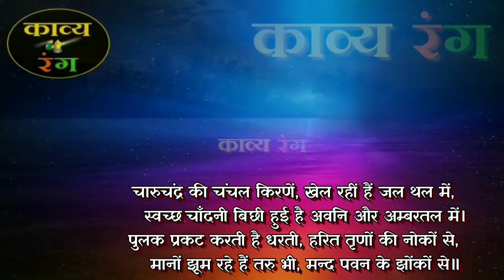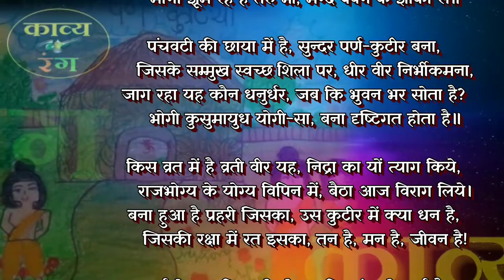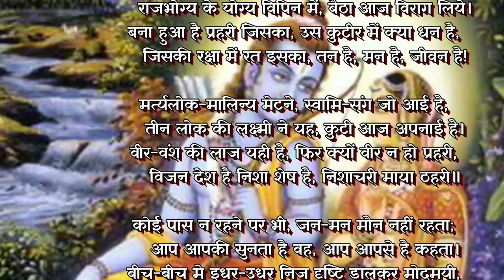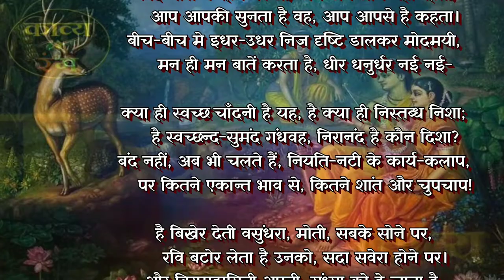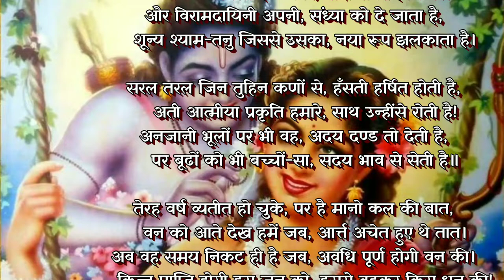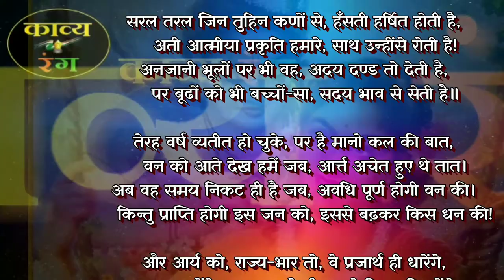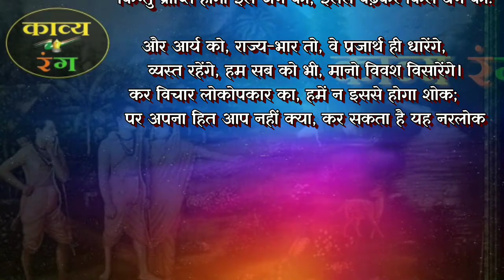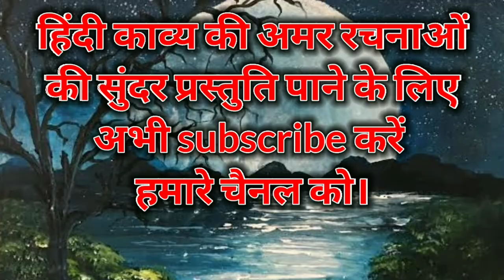| चारु चन्द्र की चंचल किरणे || मैथलीशरण गुप्त || CHARU CHANDRA KI CHANCHAL KIRNE with Lyrics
hindi kavita latest, hindi poems latest, hindi poetry latest, हिंदी साहित्य की अमर/दुर्लभ  कवितायेँ सुनिए सिर्फ काव्य रंग पर, कृपया SUBSCRIBE कीजिये हमारे चैनल को, और साहित्य सेवा में योगदान दीजिये. मैथिलीशरण गुप्त की कविता, चारू चन्द्र की चंचल किरने,  प्रस्तुत कविता संगीतमय प्रस्तुति, चल शब्दों के साथ, आनंद लीजिये, और हमारा चैनल अभी सब्सक्राइब कीजिये, ऐसी ही अद्भुत रचनाओ के लिए, after big response of our recited poetry 'Nari Tum Keval Sharadhha ho' we are trying this another best hindi poetry,  This poetry written by maithili sharan gupt, this is  best hindi poem- 'charu chandra ki chanchal kirne.'

voice- dipti bhavsar
music composed by tarkik Bhavsar,
best hindi poems
hindi poems with lyrics
hindi poems ki lyrics
charu chandra kavita
panchvati kavita
maithlisharan gupt ki kavita
panchvati ki kavita
panchvati kiski hai
chaaru chandra ki chanchal kirne
chaaru chaandra
kirno ka khel kavita
kirnon ka kel kavita
किरनों का खेल कविता

Video and audio in this video can subject copyright